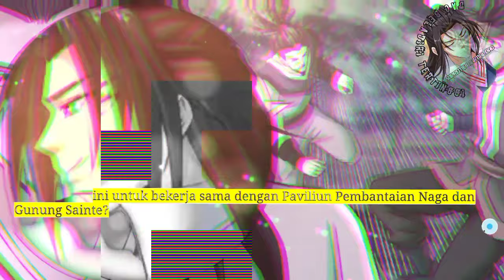Dao Beladiri Tertinggi season 327